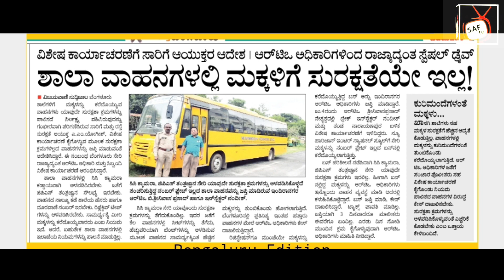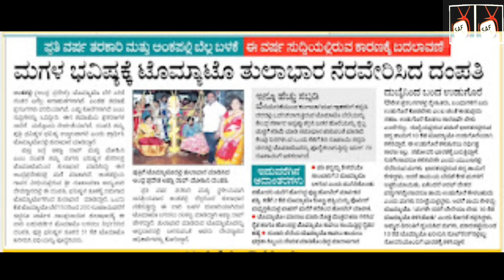21-07-2023 Fridays educational, employment, economical, social, health and sports news